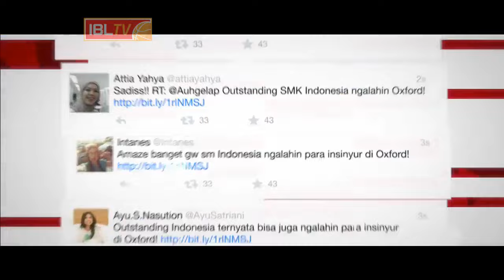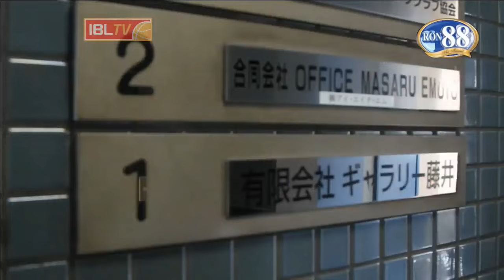IBL 2016 Hangtuah Sumsel vs NSH Jakarta